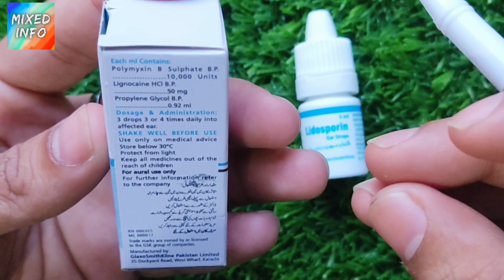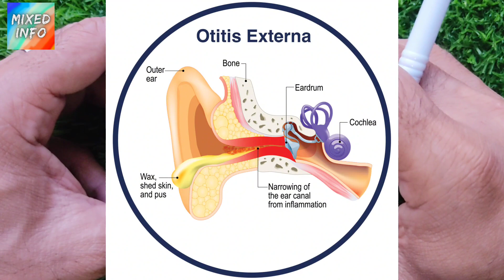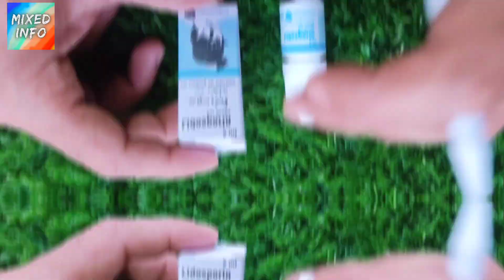Lidosporin Ear Drops Uses In Urdu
In this video i will review lidosporin ear drops.Lidosporin ear drops used to treat otitis externa or swimmers ear.I will talk about lidosporin drops uses benefits and side effects.I will also talk about lidosporin drops dosage and how to use lidosporin ear drops in ear pain.So here is full honest review of lidosporin drops hope you will like it.

queries about lidosporin ear drops;
lidosporin
lidosporin ear drops
lidosporin ear drops uses
lidosporin drops
lidosporin drops uses
lidosporin drops uses in urdu
lidosporin drops review
lidosporin ear drops review